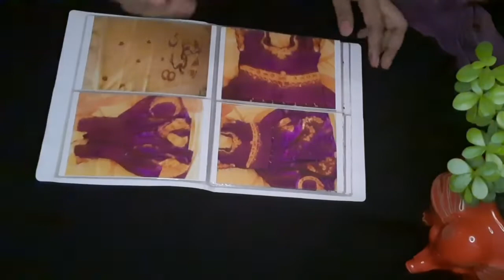శ్రావణ శుక్రవారం పేరంటం, పాపాయికి పట్టు పావడా రెడీ.How to paint#jewelrydesign |Create With Swarnaa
How to make jewelry painting on fabric
Follow on swarnaa.s__handmade